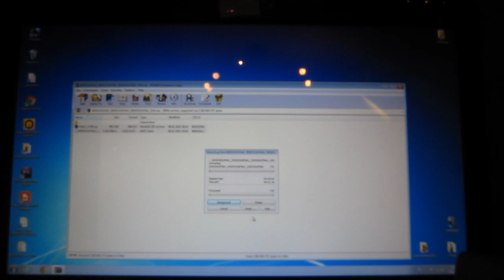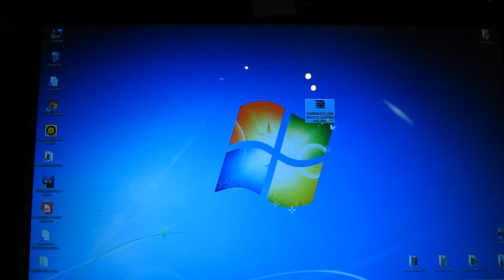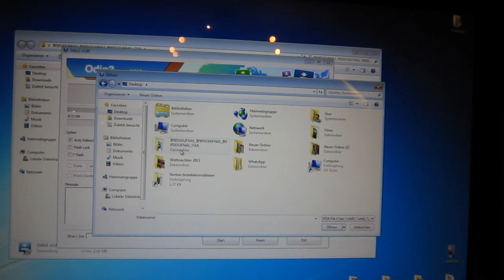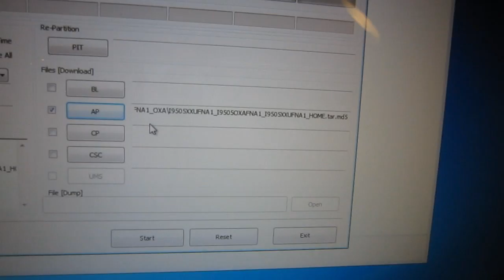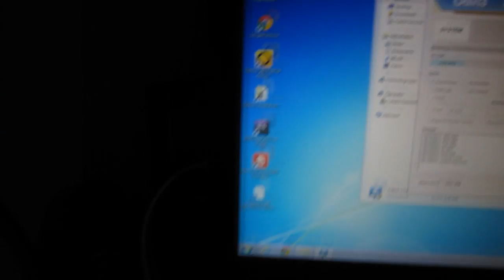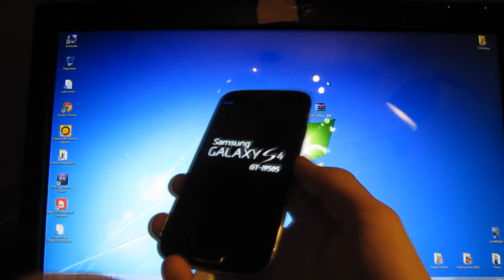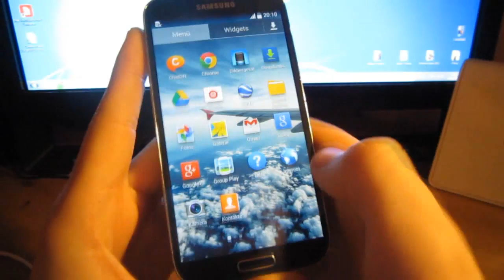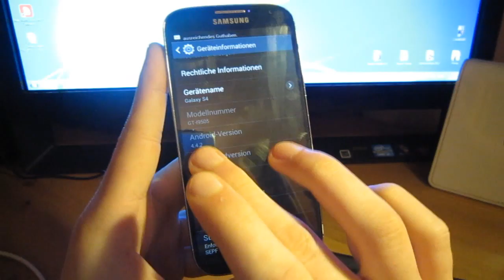Update Samsung Galaxy S4 to 4.4.2 Official KitKat Firmware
--open--

Pls Like and Commend my Video.. Sub my Channal for more !!! :D

►DE

Weder ich, noch das HackerRomTeam oder sonst
irgendwer übernimmt eine Haftung für irgendwelche Schäden. Die
durch das Benutzen die Rom entstehen könnten !

►EN

Neither I, nor the HackerRomTeam or otherwise
someone accepts liability for any damages. the
might arise from the use of Theme!

►Thread + Download

►Direct Download